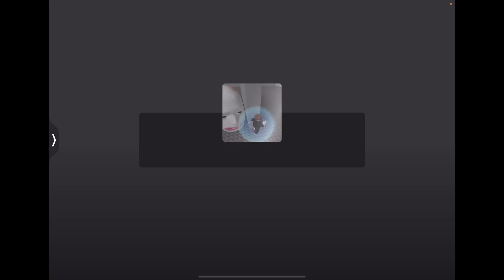Fugindo de cabeças gigantes!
Jogo das cabeças carecas gigantes do Roblox. Correndo dessas cabeças feias e assustadoras brancas do Roblox. Mas são cabeças que nao atacam muito, entao foi mais simples do que parece pra passar das fases.